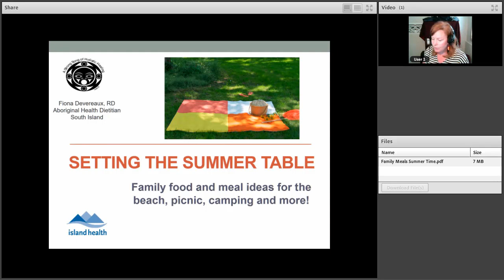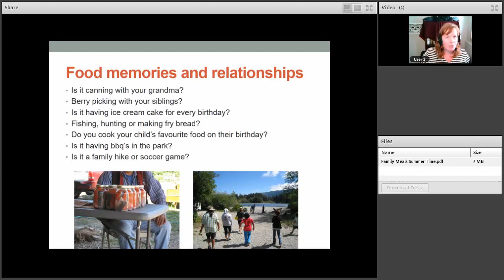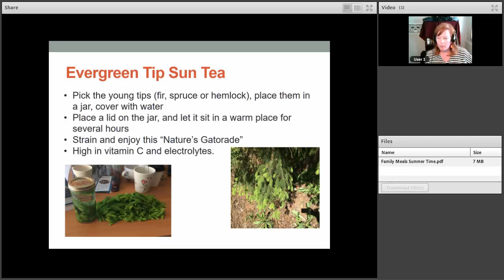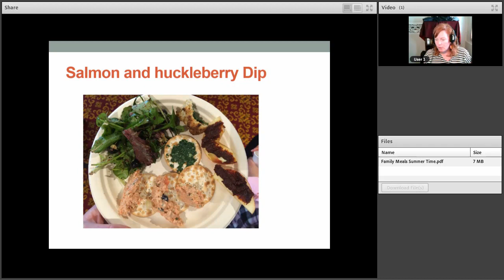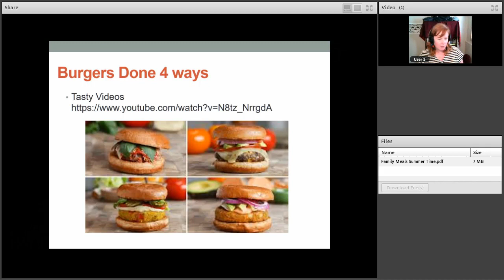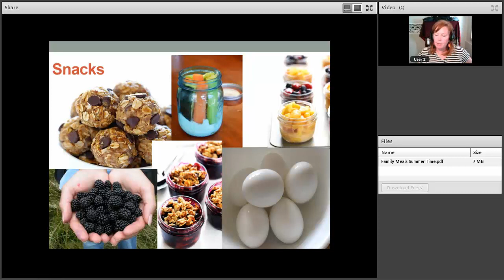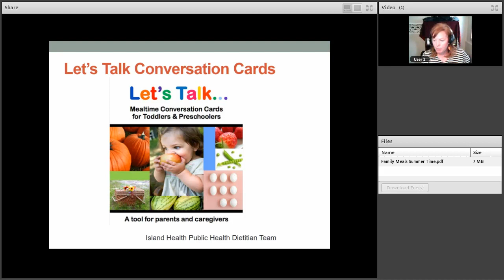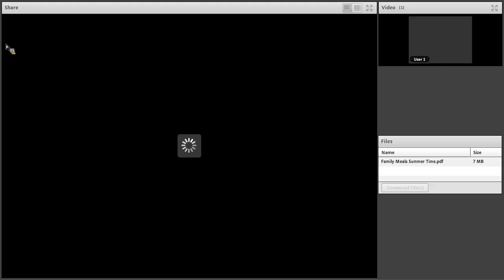AHLA Webinar - Setting the Summer Table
As part of the Aboriginal Healthy Living Activities webinar series, Fiona Devereaux of Island Health walks us through some nutritious meals that can easily be taken outdoors for summer dining!